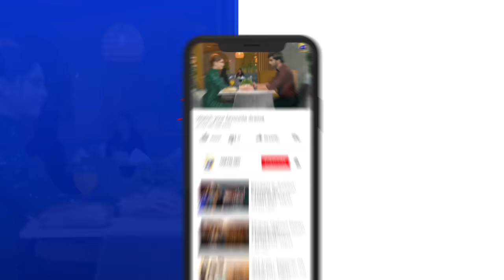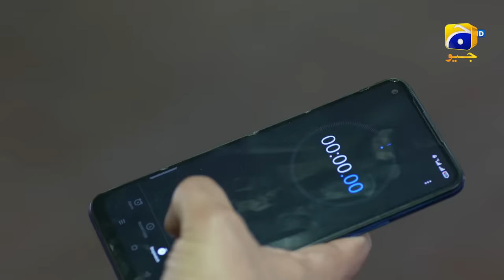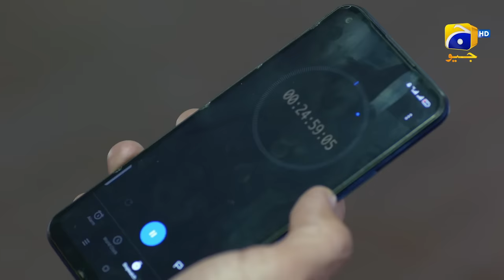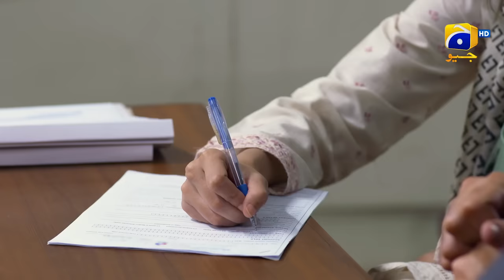Mujhay Qabool Nahin Episode 09 - [Eng Sub] - Ahsan Khan - Madiha Imam - Sami Khan - 3rd Aug 2023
Mujhay Qabool Nahin Episode 09 - [Eng Sub] - Ahsan Khan - Madiha Imam - Sami Khan - 3rd Aug 2023  - HAR PAL GEO

Written by: Adeel Razzaq
Directed by: Aabis Raza
Produced by: Abdullah Kadwani & Asad Qureshi
Production House: 7th Sky Entertainment

Cast :
Birjees Farooqui